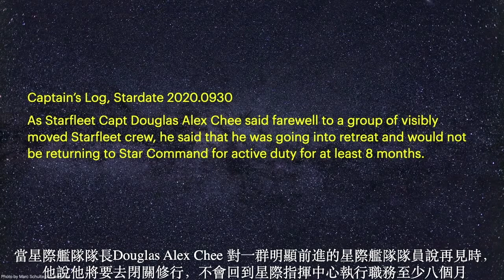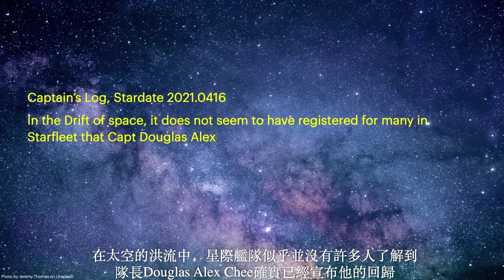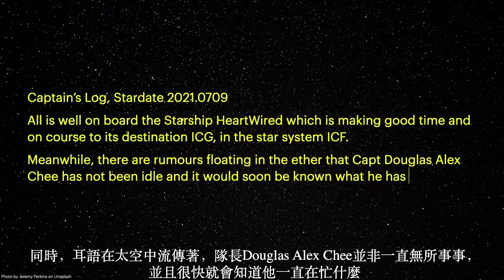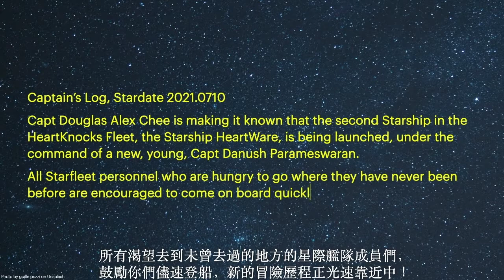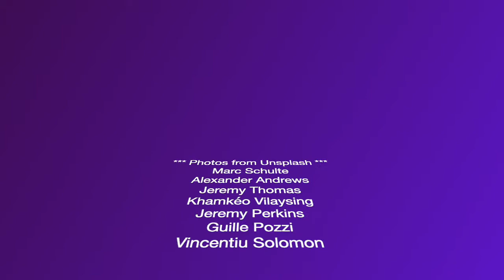Announcing the Arrival of HeartWare, another Division of HeartKnocks.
It has been launched!

Indicate your interest in the HeartWare programmes, so that we can contact you on what you want to participate in, create a class for, or to be a facilitator in, using this form: